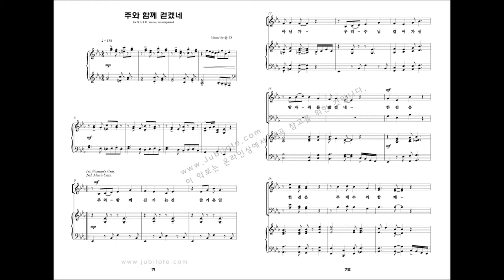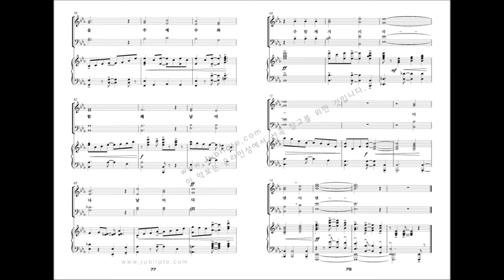[유빌라테 명품성가 20집] 07.김민아 '주와 함께 걷겠네'